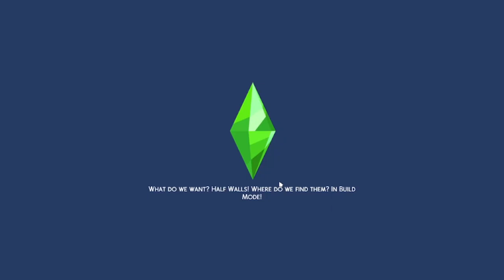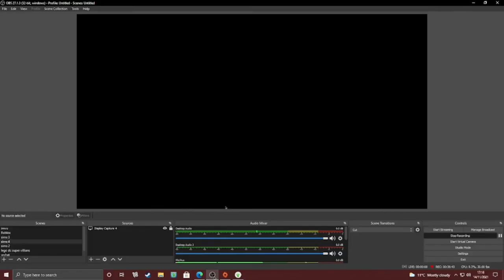Let's Play The Sims 4 Simself Part 9 Seeing friends!